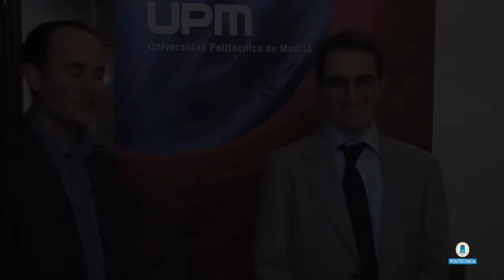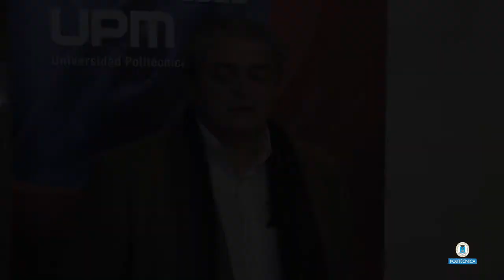Comentarios de los participantes en la VIII Competición de Creación de Empresas UPM, actúaupm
La Competición de Creación de Empresas UPM, actúaupm es una convocatoria anual dirigida a estudiantes, profesores e investigadores de la Universidad Politécnica de Madrid que acepten el reto de poner a prueba sus ideas de negocio.
Entre sus objetivos se encuentran potenciar el espíritu emprendedor e incentivar la innovación en la comunidad universitaria, así como apoyar la generación de iniciativas empresariales viables económica y operativamente, que puedan convertirse en un proyecto de negocio diferenciador.
Entre los servicios que incluye la Competición destacan seminarios y cursos para el desarrollo óptimo de un plan de negocio, asesoramiento especializado, conferencias, encuentros con emprendedores de éxito, acceso a financiación, red de contactos, premios económicos, etc. entre otros.